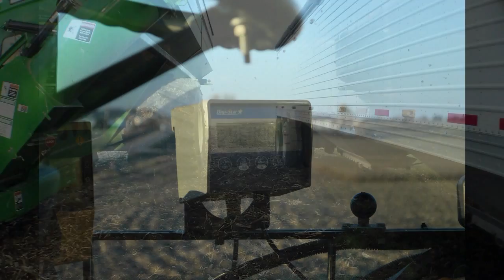John Deere 9770 STS Bullet Rotor, John Deere 8420, & Brent 1194 Harvesting Corn in Iowa Drought